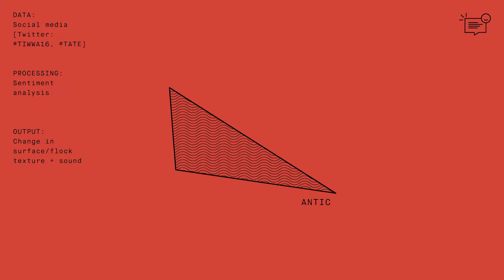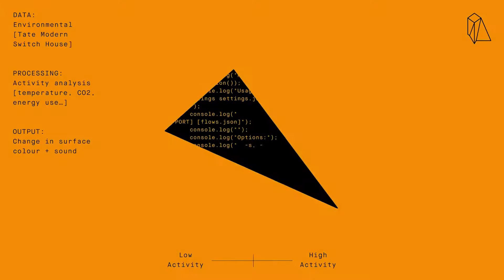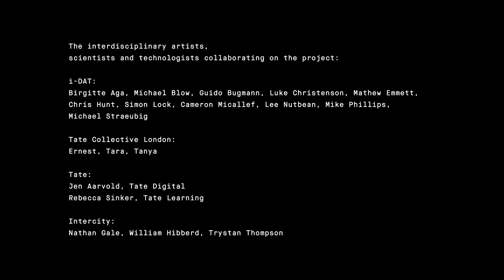TIWWA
This Is Where We Are (TIWWA) is an immersive and interactive algorithmic sculpture fuelled by the data we collectively generate. Audiences could engage, interact and play with the swarm algorithms that generated this dynamic digital artwork created by i-DAT working with Tate Collective London for the opening of the new Tate Modern Switch House on the 17 – 19 June 2016.